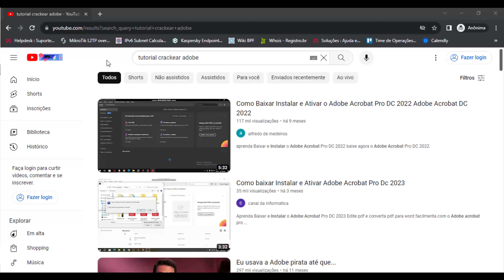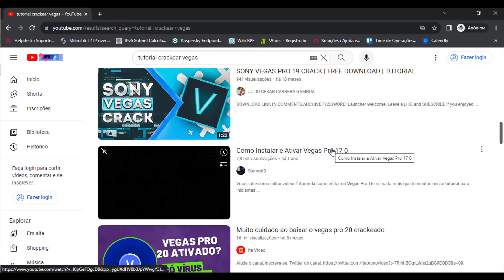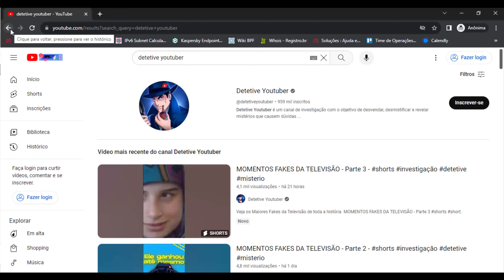NÃO BAIXE MAIS APLICATIVOS E PROGRAMAS DE TUTORIAIS....